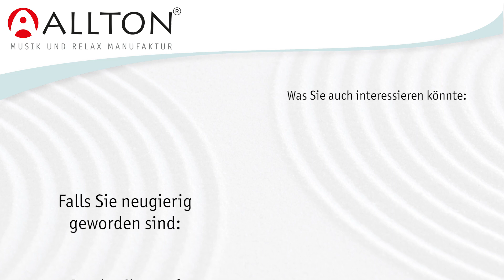Der Klangschaukelstuhl - Klangmassage-Schaukelstuhl für Therapie und Pflege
Harfenklangstuhl, spezieller Klangmassage-Schaukelstuhl für Therapie und Pflege, desinfektionsmitteltauglich, leicht bedienbar, schafft mehr Wohlbefinden und innere Ruhe in der Pflege. Gefertigt von ALLTON in Deutschland

Dieser Klangstuhl ist für den Betreuer bequem von der Seite mit Blickkontakt zum Klanggast oder von hinten spielbar.  Der Harfen-Klangstuhl und bietet die Möglichkeit, mit wenig Platzbedarf und in einer kurzen Zeiteinheit einem Menschen eine angenehme Körpererfahrung und vertiefte Entspannung zu ermöglichen, welche ihn zur Ruhe kommen lässt. Zudem hat die Klangmassage im Harfen-Klangstuhl meist eine positive Auswirkung auf die Atmung und Schmerzreduktion. Unruhige Menschen können sich wieder mehr zentrieren. Die langgezogenen Grifflöcher ermöglichen dem Klanggast etwas leichter als beim ohrförmigen Greifloch, selbst an die Saiten zu kommen und vor allem die streichenden Spielbewegungen auch zu sehen. Man fühlt sich in der halbrunden Form geborgen und dennoch mit der Aussenwelt verbunden.